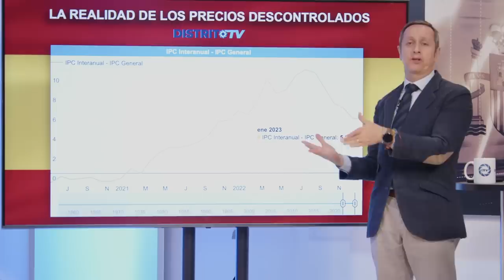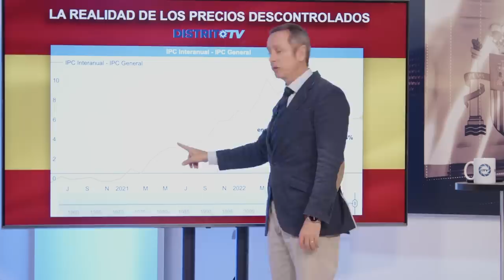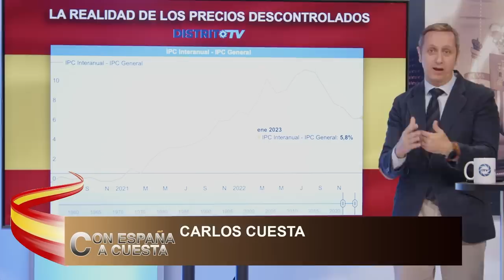💥TREMENDO💥CARLOS CUESTA desvela que mientras los PRECIOS están DESCONTROLADOS, SÁNCHEZ nos SAQUEA